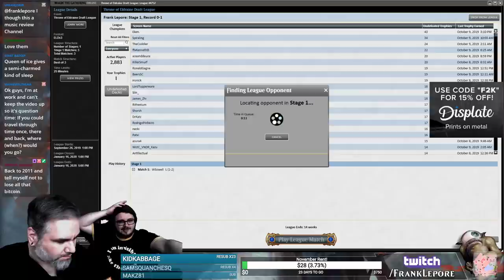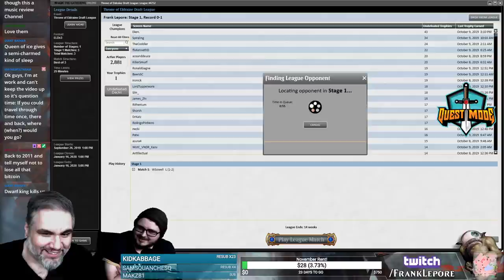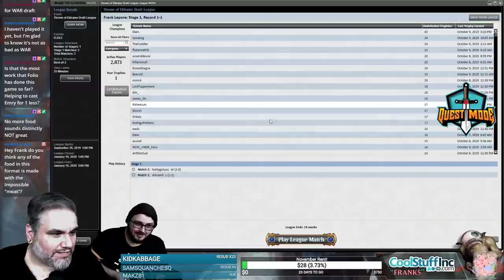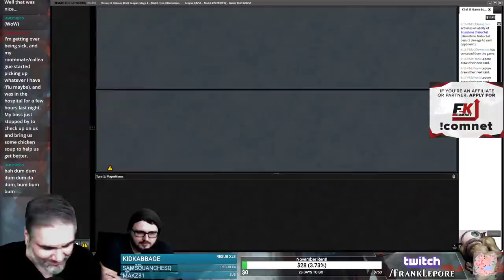(Magic Online) Throne of Eldraine Draft #10 - 10/10/19